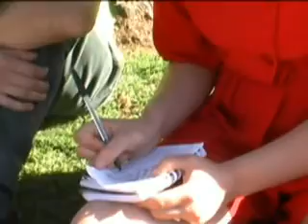El blog de marina capt 3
Un Captiulo emotivo de esta noble muchacha perdida.
En este capitulo Marina se junta con sus amigos a patinar "Abelardo y María Carla.
y se toman unas tachas.
Marina se no está enamorando pero como suele suceder en las grandes historias romanticas debe luchar por esta amor no correspondido.